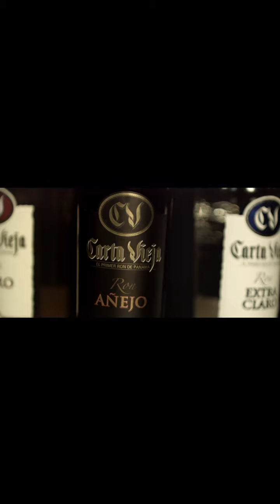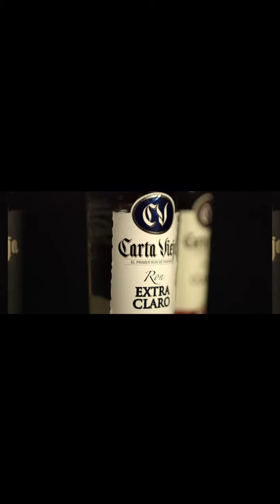Alex Quiroz González - Protagonistas de Mundo Rodeo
Vaquero de la provincia de Chiriquí.